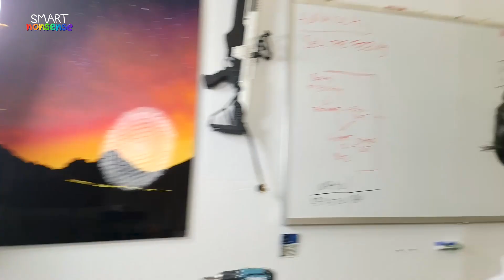The Fermi Paradox | Smart Nonsense #199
SmartNonsense.com